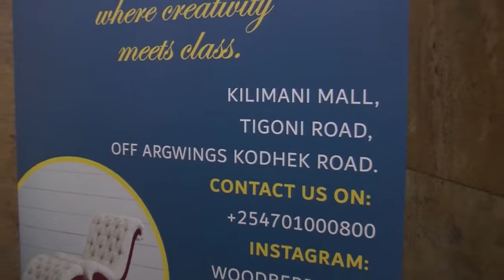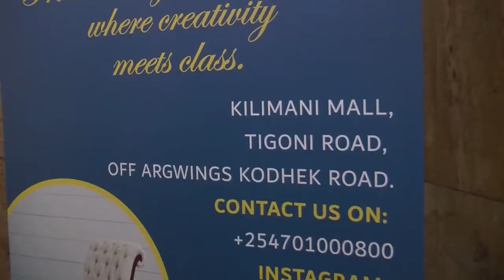We thank President William Ruto for Believing in the Bottom Up Economic- CEO WOODBERRY Furniture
People have appreciated our  Furniture Products WOODBERRY